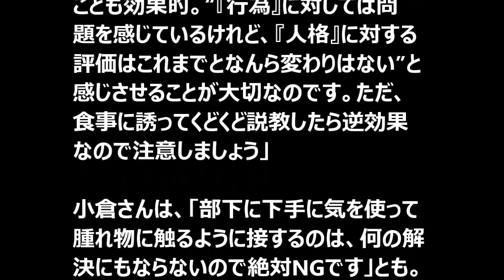Popular Videos - 上下関係 & 上司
怒られているわけじゃないのに、なぜか上司や先輩の前だと萎縮して、自分の意見が口に出せない…。そんな部下や後輩は周囲にいないだろうか.